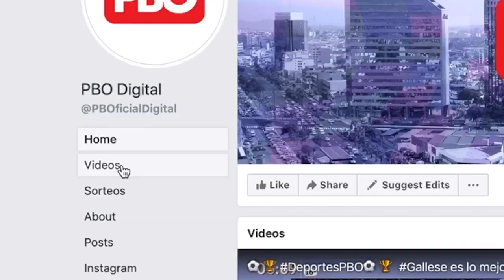[EstaMañana] Zeballos considera que el Estado no debería devolver importe retenido a Odebrecht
Zeballos considera que el Estado no debería devolver importe retenido a Odebrecht

➡El ministro de Justicia sostuvo que "ese dinero no debería devolverse y respeta la autonomía. Sin embargo, estos recursos no deberían devolverse porque sirven como soporte para futuras reparaciones civiles"

Entérate más por PBOenWillax 📺 de 6 a 9 a. m.